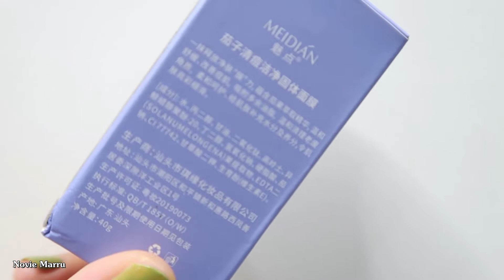Nyobain Masker Terong 🍆🍆🍆MAIDIAN EGGPLANT MASK STICK REVIEW | Novie Marru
▶Meidian Eggplant Mask Stick
╰ SHOPEE:

💿 Videopad